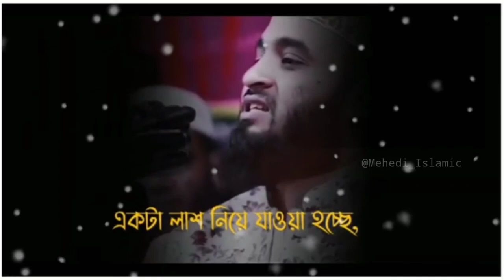Mizanur Rahman Azhari| Bhalobasa Status| Emotional Status 🤲| Motivation Status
Hᴇʏ🥀
Assᴀʟᴀᴍᴜ Aʟᴀɪᴋᴜᴍ
@𝑀𝑒𝒽𝑒𝒹𝒾 𝐼𝓈𝓁𝒶𝓂𝒾𝒸

                 ❤️Tʜᴀɴᴋs🥀

⚠️Warning

Rᴇʟᴀᴛᴇᴅ Tᴀɢs:

🎬Ｍｅｈｅｄｉ Ｉｓｌａｍｉｃ

30 second WhatsApp
Status Whatsapp video
WhatsApp Status

30 second Evergreen
30 second video

IsLAMIc vIDEO

IsLAMIc MUslc

IsLAMIc sTATUs

WHATSAPP STATUS

EMOTIONAL STATUS

sLAMIc Mehedi

sLAMlc sTATUs

IsLAMIc vIDEO

IsLAMIc MUslc

IsLAMIc sTATUs

WHATSAPP STATUS

EMOTIONAL STATUS

sLAMIc Mehedi

sLAMlc sTATUs

*MehediIslamic*